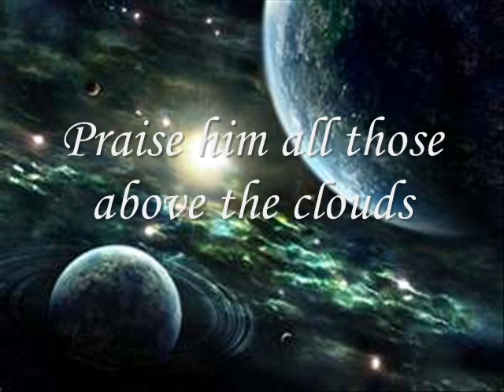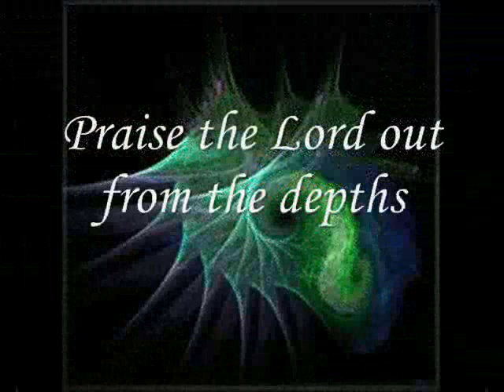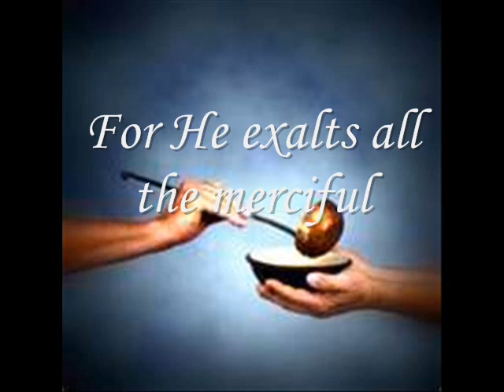Psalm 148 Praise The Lord From The Heavens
Songs from Bible Scriptures